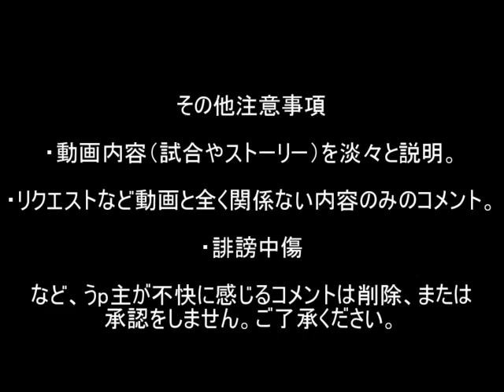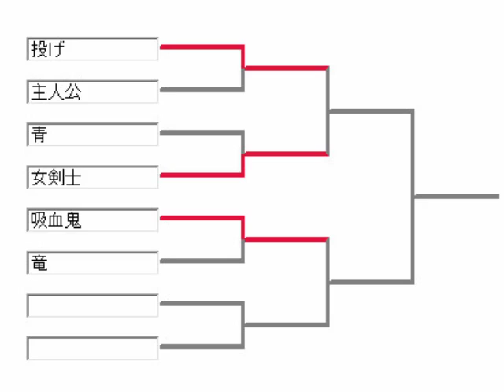THE MUGEN OF FIGTERS Part22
遅れました。